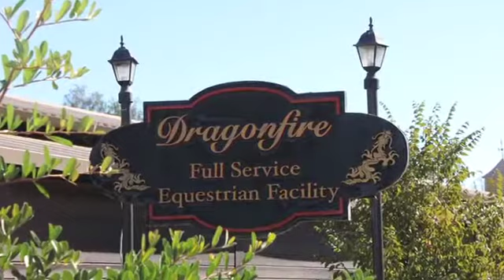Jennifer McFall Eventing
Best Hoof Supplement
Whiteline Disease in Horses
A fresh look at white line disease
Hoof Growth - What Helps and What Hurts | EquiMed
Hoof Growth | EquiMed - Horse Health Matters
Horse Hoof Supplement Helps Problem Feet
Natural hoof care
Coronary Band Injuries in Horses – The Horse
Why do horses wear shoes-
Hoof Anatomy: What Horse Hooves are Made of
How to support healthy hoof growth
Hoof Wall Cracks in Horses
Rings and Ridges: What Horse Hooves Reveal
Best Hoof Supplements For Horses
Biotin For Horses Hoof ReNu
Biotin | EquiMed
Horse Hoof Diseases and Conditons | EquiMed
10 Early Warning Signs of Laminitis – The Horse
Horseshoes: What Exactly Are Their Purpose?
Horse Hoof Science
The Horse's Hoof
Hoof Care for EMS Horses – The Horse
Feeding Tips: Impact of a Horse's Nutrition on Hoof Health
Horse Hoof Care | Healthy Horse Hooves
Hoof Cracks and Wall Defects
What Do Hoof Rings Say About a Horse's Health?
HOOF and COAT – KER Targeted Nutrition
Trouble's Afoot: Signs Your Horse Has a Hoof Problem Brewing
Horse Hoof Health & Nutrition
Nutrition and Care to Ensure Healthy Hooves in Horses
Feeding the Hoof
How Horse Nutrition Affects Hoof Growth
Seven Worst Mistakes in Equine Hoof Care
Nutritional Support for Horse Hooves – The Horse
Horse Hoof Anatomy, Part 1 – The Horse
Horse Hoof Supplements
Caring for your horse's hooves
Why Are My Horse's Hooves Growing So Fast? – The Horse
What your horse's hoof angle may be telling you
Can You Influence Hoof Growth? – The Horse
White Line Disease | EquiMed
Winter Feeding and Hoof Care
Winter Hoof Health for Horses
Winter Time Hoof and Mouth Care for Horses
Feeding for Healthy Hooves
Manage Your Horse for Stronger Hooves
Managing Newly Barefoot Horses
Chronic laminitis
Hoof Growth and What Your Horse's Hoof Rings Indicate
Hoof Quality: Is Biotin enough?
ELI5: Why don't wild horses hooves grow out of control?
Horse Hoof and Leg Anatomy: A Guided Tour
Nutrition Report: Amino Acids
Biotin: Does it Work? – The Horse
Laminitis: Prevention & Treatment
Why Do Horses Need Shoes?
Hoof Supplements: Feeding The Feet – The Horse
Nutrition and A Horse's Hoof
Do Hoof Supplements Help? – The Horse
The Frustrations of White Line Disease – The Horse
Growing a better hoof – The Barefoot Blacksmith
Injuries and diseases of the hoof
Basic Equine Hoof Care
Horse Hoof Problems & Diseases
Hoof Anatomy - A Beginner's Guide
ID-321-W Hoof Anatomy, Care and Management in Livestock
Hoof Building Horse Supplements
Combating White Line Disease
Horse Hoof Health and Nutrition: Balance is Key – The Horse
Hoof Care In The Winter
How a Horse's Hoof Grows – Horses
Functional Anatomy of the Horse Foot
Hoof Anatomy
Nutrition Affects Hoof Growth in Horses
5 Early Signs of Unhealthy Hooves
Stimulation of Equine Hoof Growth Using a Counter-Irritant
New Study on Horse Hoof Growth
Biotin Basics
How Do Wild Horses Maintain Their Hooves?